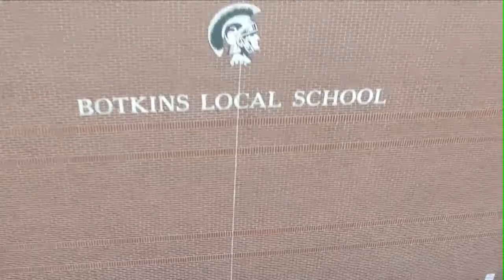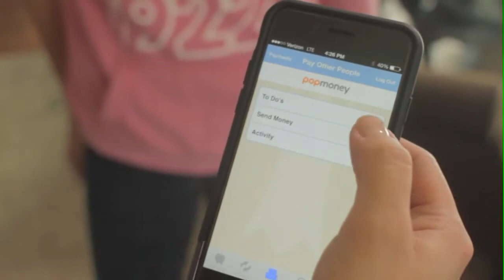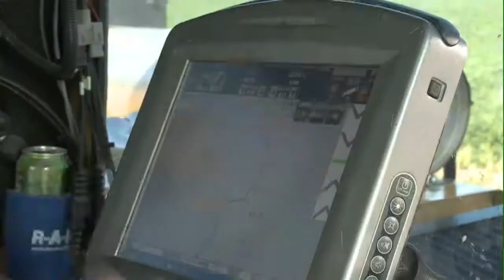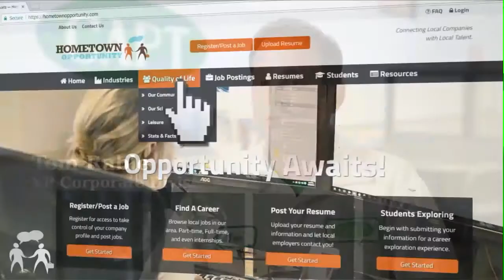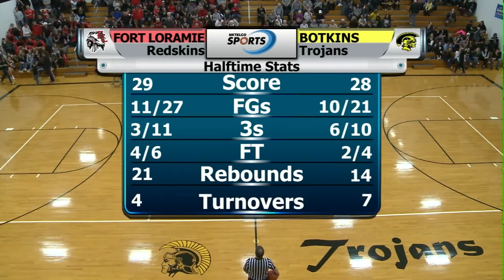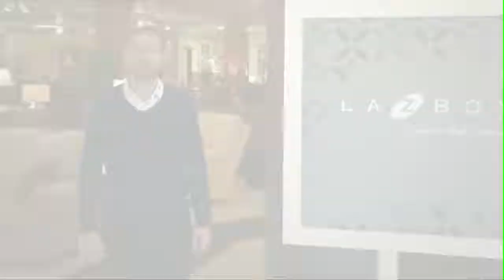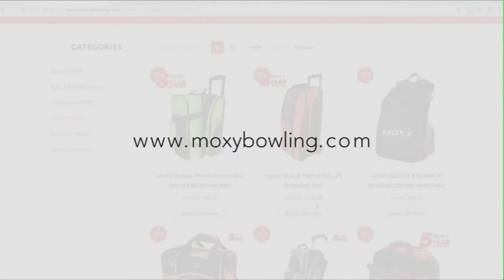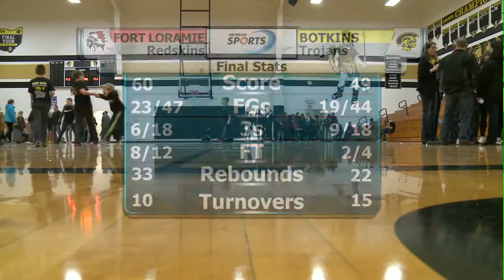Fort Loramie at Botkins Boys Basketball 02-15-2019